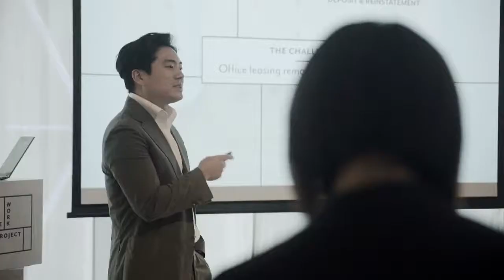The Work Project (Bean Buro)